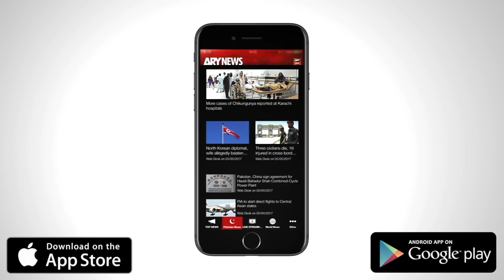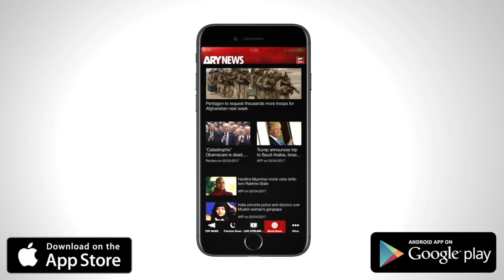Off The Record - Topic:Sharifs attacks judiciary when verdict is against them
Guests: Orya Maqbool Jan (columnist),  Irfan Qadir (Ex Attorney General for Pakistan),  Qamar Zaman Kaira PPP, Shafqat Mahmood PTI

Nawaz Sharif and judiciary are now face-to-face: Irfan Qadir

Nawaz Sharif is being held accountable for first time: Qamar Zaman Kaira

Sharifs attacks judiciary when verdict is against them: Shafqat Mahmood

Nawaz Sharif has been asked for next PM candidate: Orya Maqbool reveals